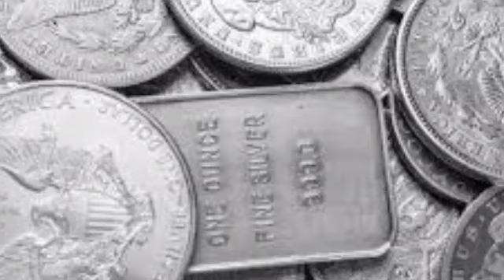భారీగా తగ్గిన గోల్డ్ ధర | Today Gold Price in Hyderabad |Gold Rate Today